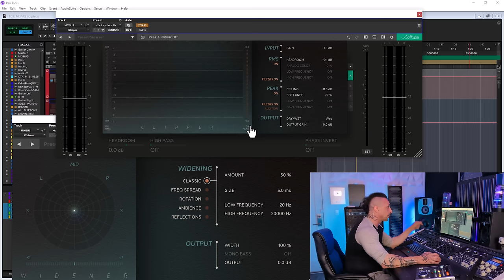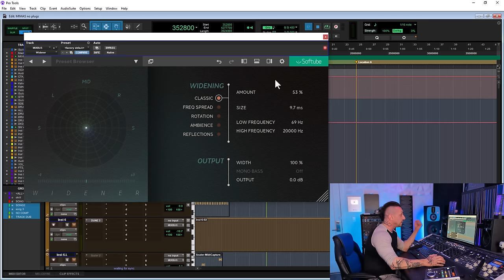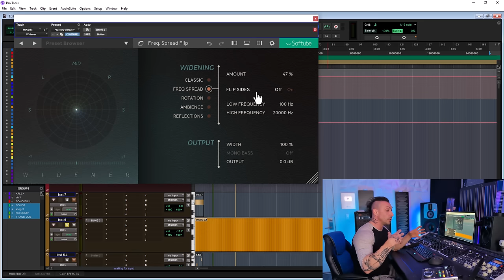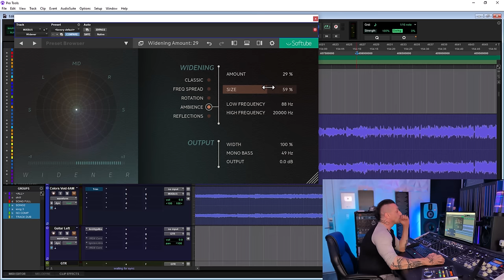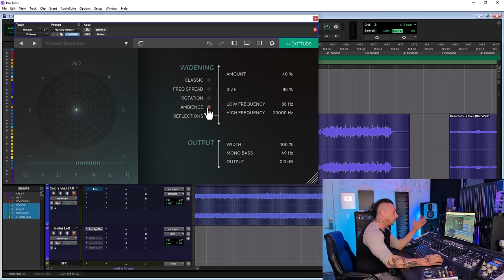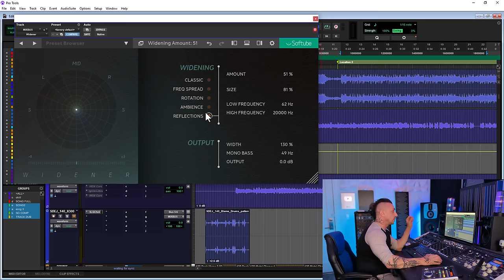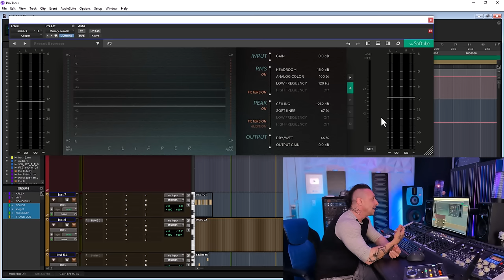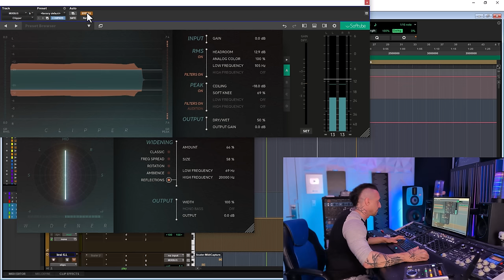New Softube Clipper and Widener Official Walkthrough Demo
00:00 Softube New Plugins Overview
1:40 Softube Widener Controls
4:00 Widener In Use
15:45 Clipper In Use
Development, full production: 2M views at her debut singles

In this video producer, mix and mastering engineer David Gnozzi